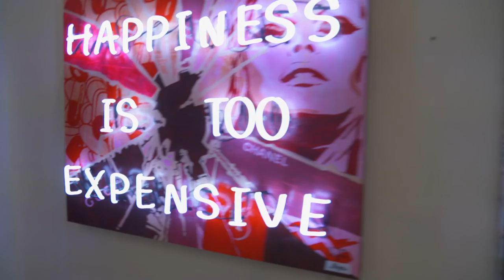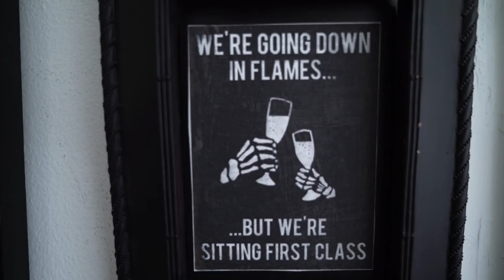Pure Fix Artist Spotlight: Bryden Lando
Somebody people define art as “beauty without purpose”, but we don’t think the two are mutually exclusive. In fact, we think art is even better when it gets off the wall and out into the world! The Pure Fix Artist Spotlight Series marries the practical beauty of our bikes with the most talented artists around to create moving works of art that are just as fun to admire as they are to ride. This is street art, literally.